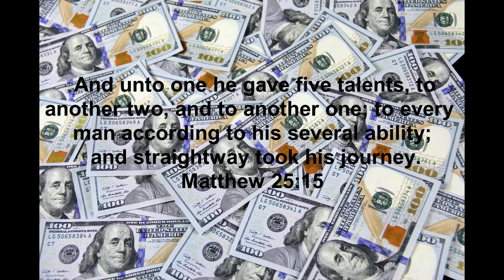5 Minute Spiritual Check-up #212